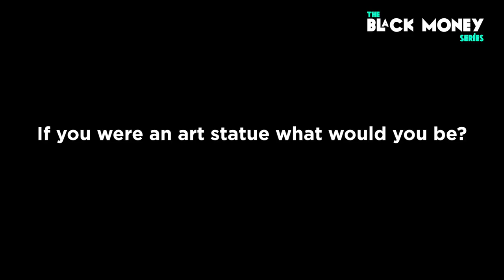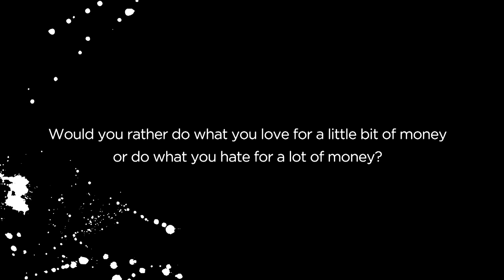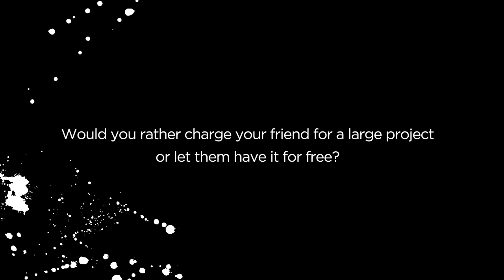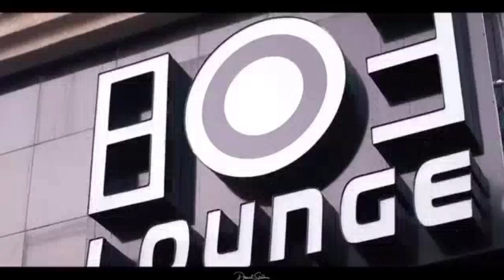Black Money Series - Artrepreneur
On this episode, Martin & Chanah discuss what it’s like to be creative in society today while maintaining an entrepreneurial spirit!

Bringing you...
All things lifestyle.
All things millennial.
All things dfree®.